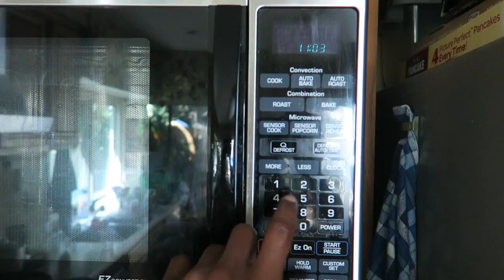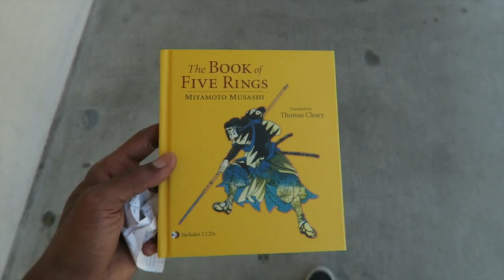The Book Of Five Rings